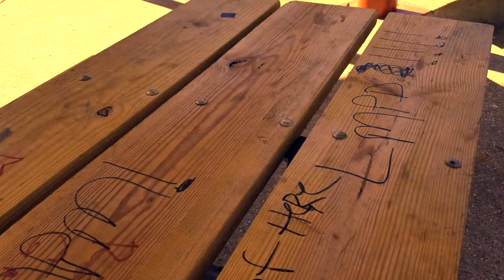Money Mike x Neva Fold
Heaven or Hell Freestyle
Shot by: SlimgotHitz
TNL Prod.